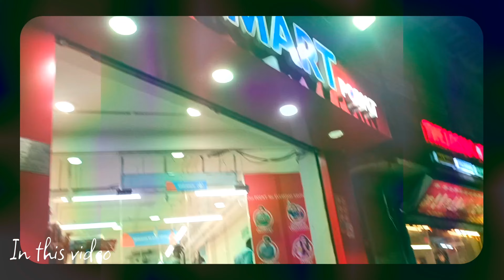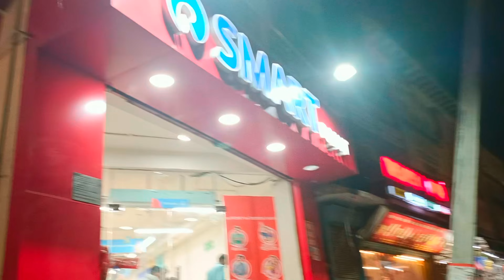Do Saal Pehle .....???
🌺 श्री राधे 🌺

My Title.